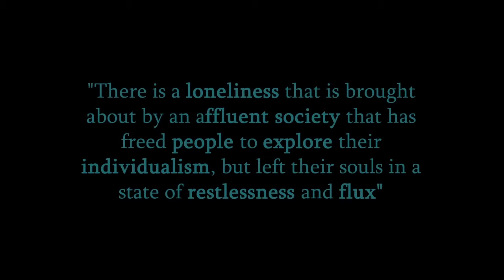Urban Sociology - City workers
Concept
My concept started off based on urban sociology and the study of the 3 characteristics of communities. Communities lost, communities saved and communities liberated.

Theme
After doing some research into the communities in the city and how they interact with each other in different ways to create a city culture, I narrowed down my concept to exhibit people that are working on the streets of the city, with their workplace not being indoors or within a building.

Process
The process starts off with me taking photos of my subject matter. The photos would then be transferred to computer and edited in Photoshop, then transferred to Adobe After Effects where the final work is created.

Technique
I made several trips to the city and explored the different areas, where I would come across someone working. At times I would engage with the person, introduce myself and ask them questions before taking any photos. Some were keen to have me shoot them while others did not want me to. I made sure that the background wasn't too busy and that the subject was shot in their working environment.

The images I shot would then be transferred to computer and edited in Photoshop. Each image/file has an object layer in the foreground and a background layer. To do this I cut out the object and fill the background in using mostly the clone stamp tool. Each image is saved as a file separately.

Once the Photoshop work is done the file is imported into Adobe After Effects where I animate the background and object layers. The layers are resized and positioned differently as to create a sense of depth. The layers are also converted to 3d layers with a camera layer being added. Words are added to each scene that relates to Urban sociology.

The music I selected supports the mood and flow of the video.
The video as a whole is open to interpretation, within the concept of urban sociology.

Intro text quoted from 'The Urban Sociology Reader', Jan Lin and Christopher Mele.
All photos taken by myself